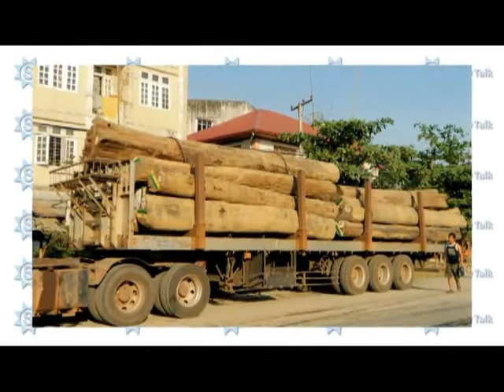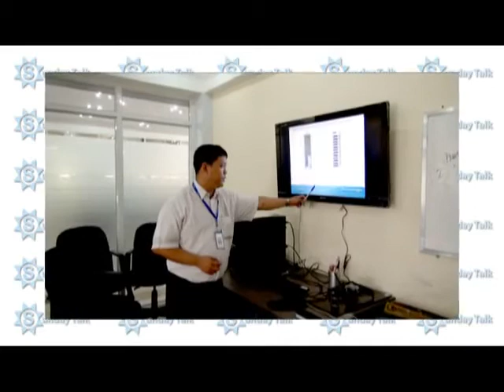Dr Thet Thet Khine ( Sunday Talk ) အပိုင္း၂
PPP - People's Pioneer Party